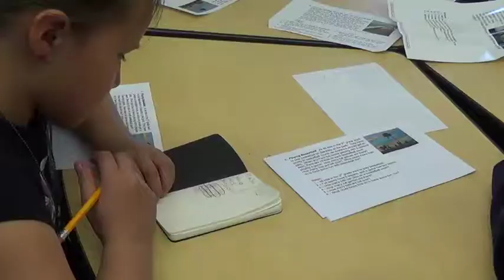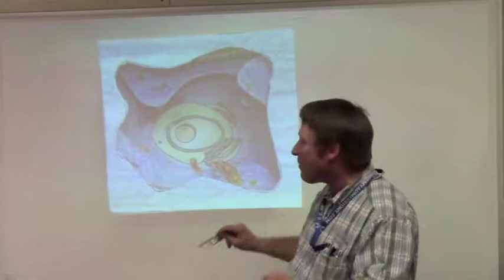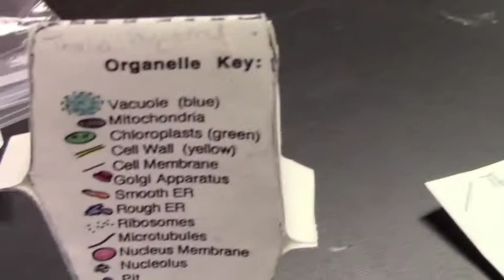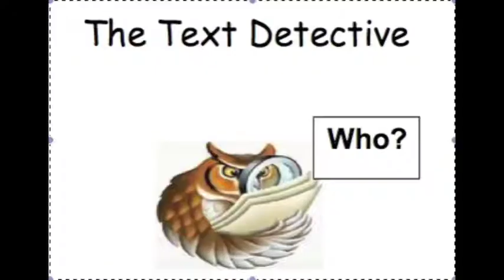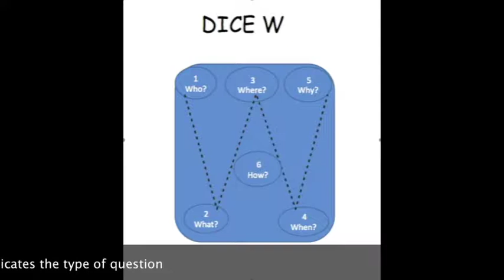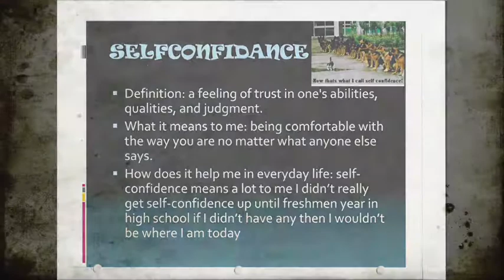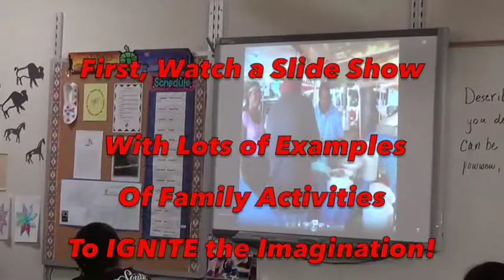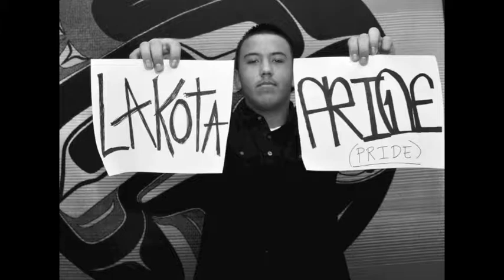Art, Indispensable Component of Core Curriculum for Native American Students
More than 75% of American Indian and Alaska Native children are visual-spatial learners who need instruction tailored to their learning needs.  ISLA's program of Seven Instructional Hoops© shows how art, rather than just an add-on elective, can be integrated directly into core curricular content by pairing with writing, reading, social studies, science, and even math.  In this way, art engages students and enhances learning, mastery, and achievement.